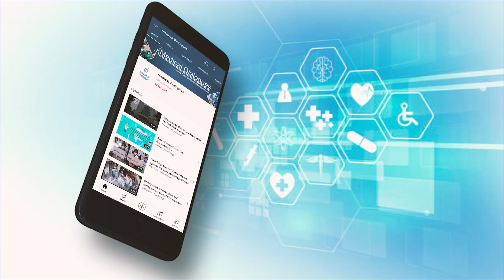Understanding the treatment approach for PCOS with Dr. Duru Shah, MD (Obstetrics & Gynaecology)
Medical Dialogues team interacted with Dr. Duru Shah who has completed her MD in Obstetrics & Gynaecology, who provided us with insights into understanding and treating a very common endocrine disorder known as Polycystic Ovary syndrome, known to all of us as PCOS.
She talks in detail about the treatment approach for PCOS women in the Indian context.
Polycystic ovary syndrome (PCOS) is a common endocrinopathy that is highly prevalent in women of Indian ethnicity. Clinical practice guidelines do not adequately consider ethnic–cultural differences in the diagnosis and care of women with PCOS.  Research indicates that women with PCOS experience lifelong metabolic, reproductive, and psychological consequences.